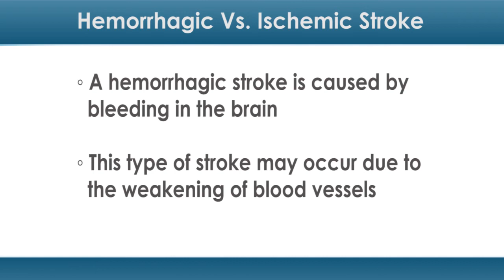Hemorrhagic Vs. Ischemic Stroke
When it comes to a health problem as serious as stroke, it's good — and potentially lifesaving — to stay informed.

Stroke is the fifth leading cause of death in the United States, according to the Centers for Disease Control and Prevention (CDC). A stroke is a medical emergency and must be treated immediately.

Managing other conditions like high blood pressure can reduce your risk of stroke, and there are also other lifestyle factors under your control. Strokes come in two basic versions: hemorrhagic and ischemic.

Most strokes in the US are ischemic strokes, according to the CDC.

A hemorrhagic stroke is caused by bleeding in the brain.

Chaouki Khoury, MD, a neurologist and director of neurology education and research at Baylor University Medical Center in Dallas and an associate professor of neurology at Texas A&M, told dailyRx News that "Hemorrhagic strokes are due to weakening of the blood vessels ... most commonly because of very high blood pressure that is not being treated or being treated but not enough."

Other possible causes, according to Dr. Khoury, "include certain vascular malformations; the blood vessels are formed wrong." He added, "There's a third condition that occurs in older patients called amyloid angiopathy. It's the same disease process as in Alzheimer's, where you have amyloid deposits in the blood vessels, leading to the blood vessels being weak and leaking on their own."

An ischemic stroke occurs when a blood vessel in the brain becomes blocked. Ischemic strokes may be thrombotic or embolic.

In the first, a blood clot occurs in an artery going to the brain. These usually occur in an area damaged by plaque, a thick fatty deposit in the artery.

Embolic strokes occur when a clot forms somewhere else in the body — usually in the head or neck arteries — and travels to the brain.

Dr. Khoury added, "Ischemic strokes occur for one of three reasons — either you have a heart condition that predisposes you to form blood clots that then travel up to the brain and cause the stroke, or you have disease of the blood vessels themselves, such as blood vessels that are damaged by high blood pressure, diabetes, [or] high cholesterol with cholesterol deposit on the inner surface of the blood vessels causing narrowing and blood clot formation."

Some people develop diseases or have inherited conditions that can make the blood more likely to clot, Dr. Khoury said.

If you do have a stroke, prompt treatment may increase your chance of survival and decrease complications.

There's no time to waste, according to Dr. Khoury.

"If all of a sudden you lose vision on one side ... or you lose the ability to talk or understand speech ... going weak on one side, going numb on one side all of the sudden or losing coordination on one side ... these are things people need to be aware of so, if that happens, they immediately call 911," Dr. Khoury said.